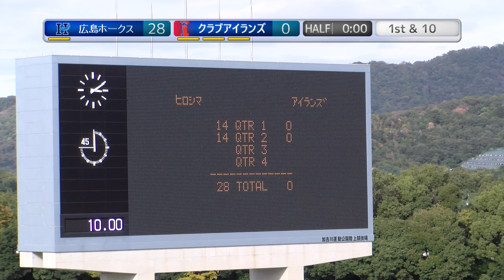20231009【2Q】広島ホークス×クラブアイランズ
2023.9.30(Sat) X3リーグwest at 加古川陸上競技場
広島ホークス×クラブアイランズ【2Q】

2022シーズン、NFA日本社会人アメリカンフットボール協会承認の下、